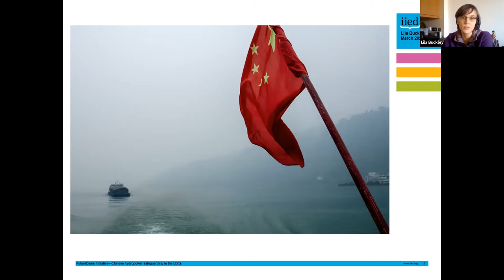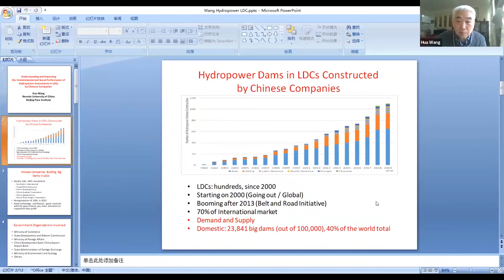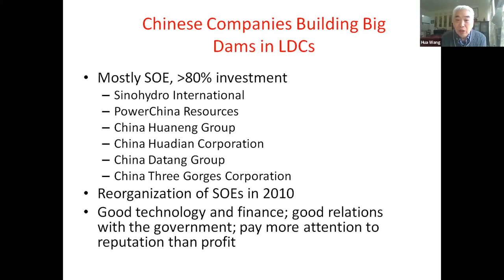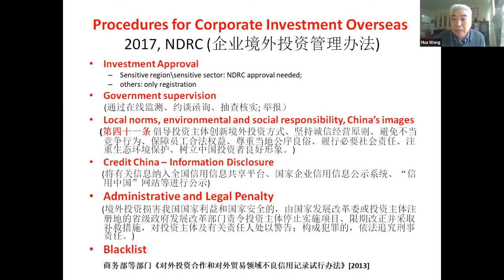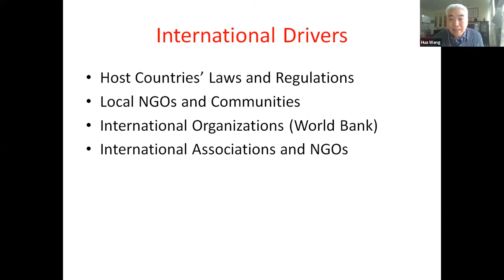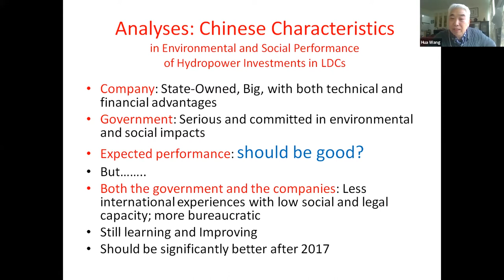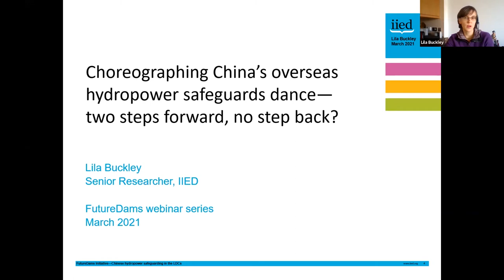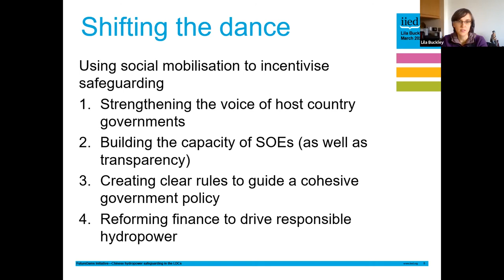FutureDAMS webinar: Hydropower in LDCs with Chinese characteristics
The focus of this webinar is the dynamics and safeguarding practices of Chinese overseas hydropower investments, providing insight into whether practices are improving and what is driving this. Understanding these drivers helps us to identify leverage points for improving the social and environmental outcomes of large dams in LDCs.

Lila Buckley and Professor Wang Hua are developing a picture of the scope and scale of Chinese hydropower overseas and investigating who the key players are, the drivers and patterns of investment and the business interests and set up. In their webinar they will be presenting their research and seeking input to their FutureDAMS working paper.